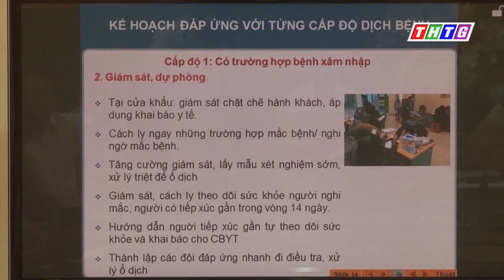Phát đồ điều trị virus NCov của bộ y tế có tiến triển tốt